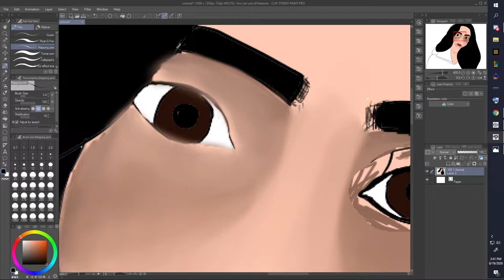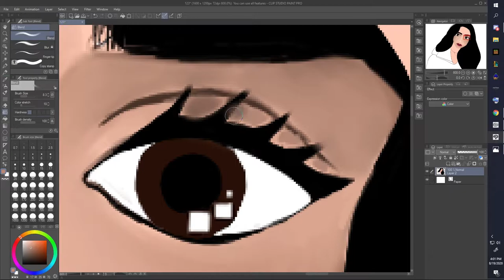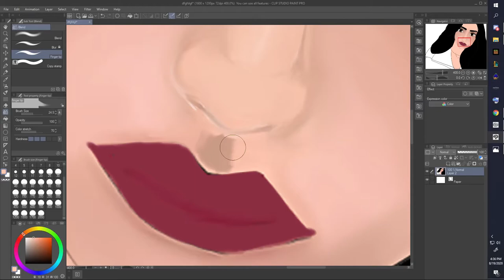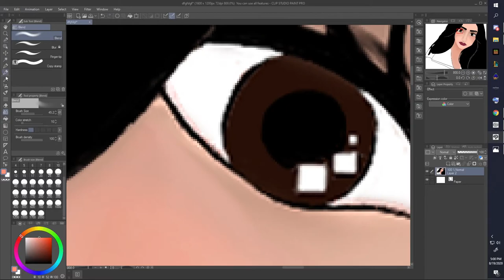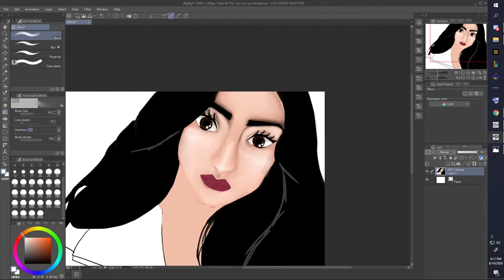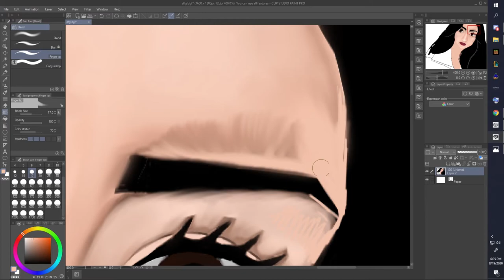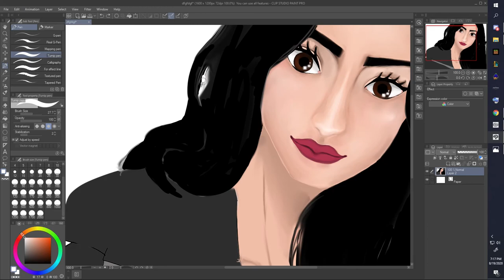Speed drawing (kind of)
Here is my very first try at recording how I draw, which unfortunately I did not record from the beginning.
I am still a beginner at using all the tools etc.

Hope you like it tho. ^^